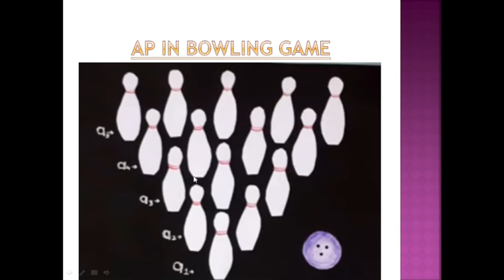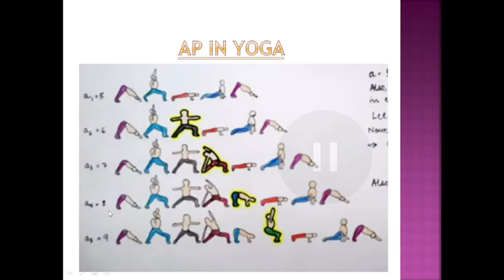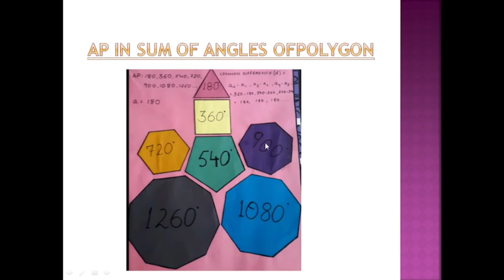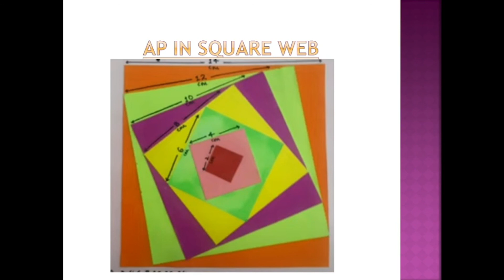ACTIVITY ON ARITHMETIC PROGRESSION IN REAL LIFE | CLASS X